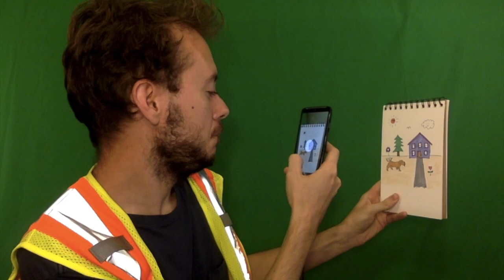I'm back into computers!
tech news today. this vlog is alive my friends!